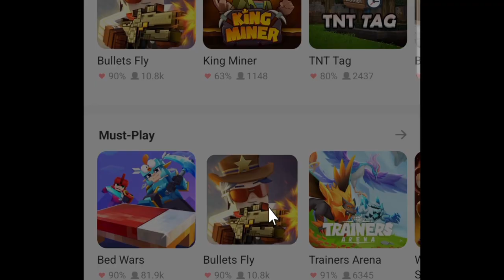I Play New Game "BULLETS FLY" In BedWars (Blockman Go - Adventure)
Top 5 Hiding Spot In BedWars
I Spend 100 Days In SkyBlock Mining Area
Funny Moments With Bear Skin (EggWars)
ICE Vs FIRE In Build And Shoot